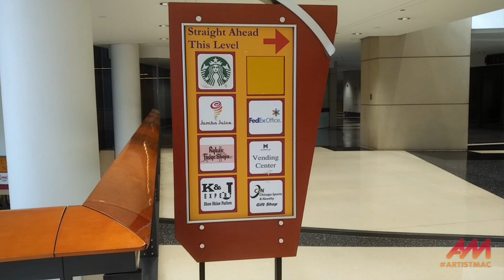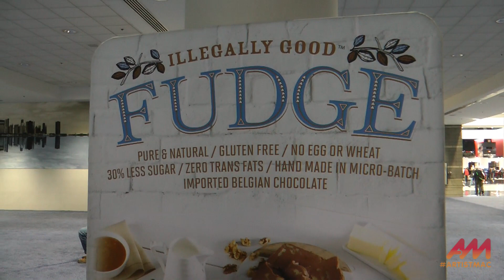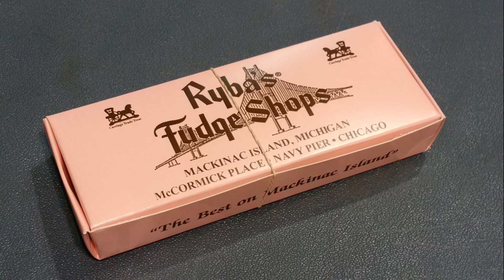cas2023 The Search for Ryba's Fudge, 2023 Chicago Auto Show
One of the reasons to go to the Chicago Auto Show (besides the cars) was to pick up a pound of Ryba's Fudge. And before the advent of the internet, unless you vacationed at Mackinac Island, the two weeks of the Auto Show was the only chance you had to buy some Ryba's.

Their fudge was so popular, Ryba's decided to open a year-round location at McCormick Place, the convention center where the Auto Show is held annually. Attendees at other McCormick Place conventions also had their chance to munch on chocolate, walnut, maple, caramel, peanut butter... I think they even had mint flavor, but don't quote me on that.

Covid turned everything on its head. Last year's auto show (2022) was held on one side of the convention hall. This year, as in pre-covid years, it fills up both sides of the main hall, and you have to get your hand stamped to go from one side to the other).

But where was Ryba's? It wasn't in its usual place at the show. I decided to look for the year-round location -- the direction signs are there.

Spoiler alert: Ryba's fudge is available online -- Orders over $75.00 ship free.